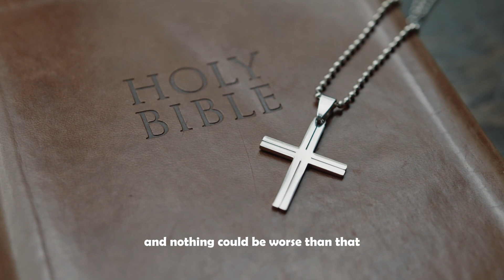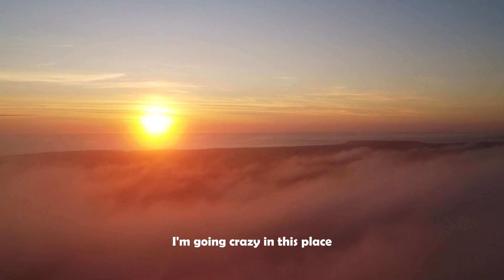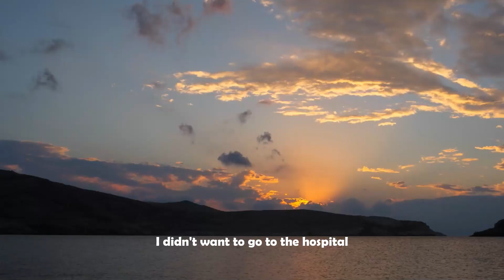NDE：I'm dead and I'm praying in hell|Near Death Experience